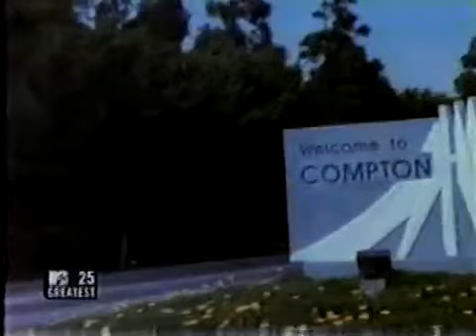1999 Talking About Controversial Music Videos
Late 90s looking back on some of the stuff that have made videos controversial, mocking logos/ads (Neil Young), sex, religion (Madonna), and violence (including how hard it was when its a part of rappers' lives and material).